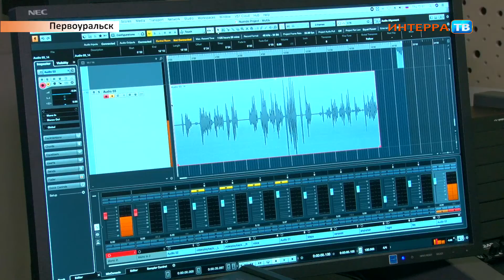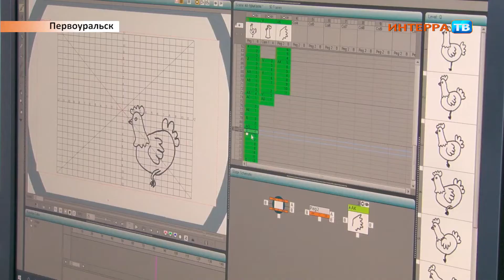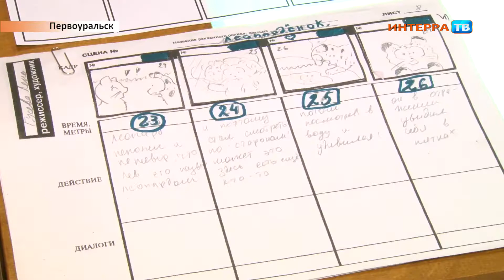Студия анимации 30 08 18